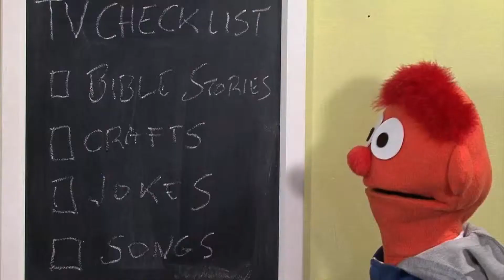Fred and Susie Checklist!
Fred and Susie airs on CatholicTV on Mondays at 7:30am and Saturdays at 9am (all times eastern). Tune in for a great family-friendly show.